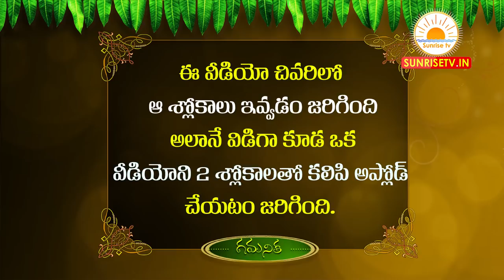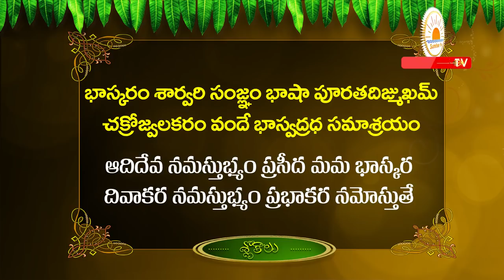Vruchika Rasi Ugadi Rasi Phalalu 2020 -21| Sarvari Ugadi Panchangam 2020